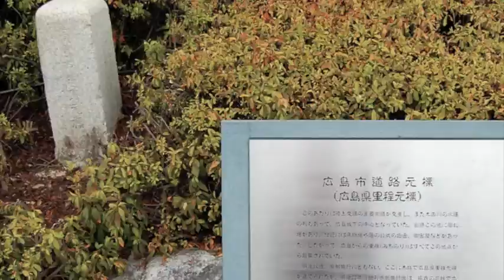Japan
Tokyo, Kyoto, Osaka, Hiroshima and Others...